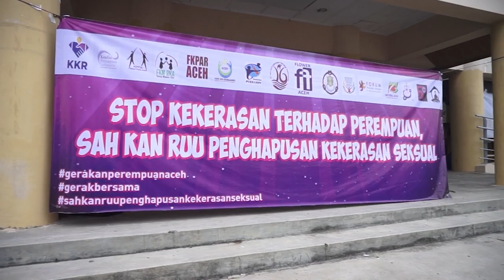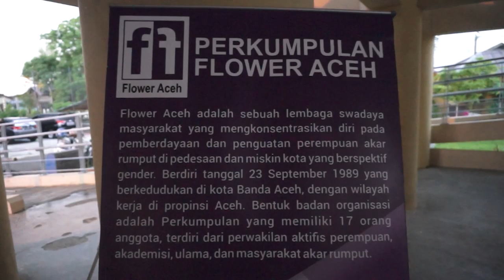DYAH ERTI HADIRI BINCANG BINCANG PEREMPUAN ANTAR KOMUNITAS